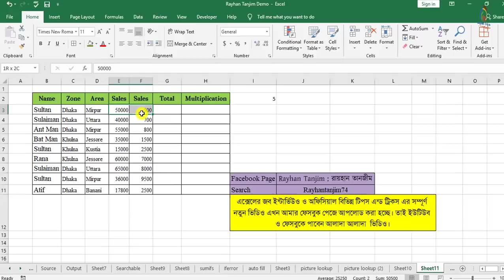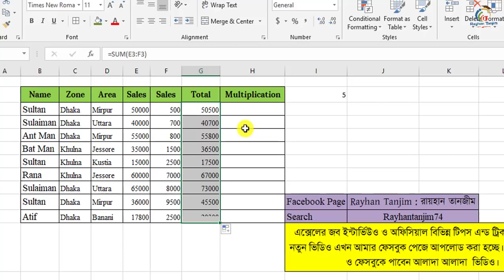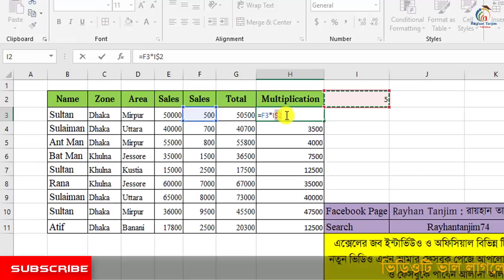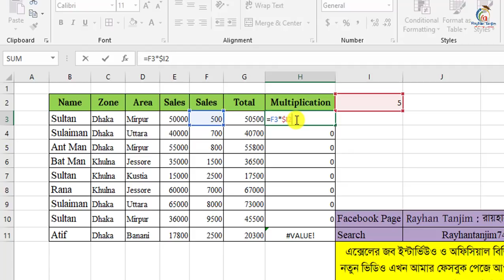Excel Cell References | Relative and Absolute in Bangla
In this tutorial, I will try to show you, how to use Relative and Absolute Cell References in Excel in Bangla || Microsoft Excel Bangla tutorial. And How to use a relative and absolute cell reference in excel in Bangla. You will be able to Learn Excel super Tips for understanding mixed cell references in excel in Bangla. And what is Microsoft Excel tutorial and Excel Learning Process Actually? After watching this video, you will be an expert in using cell references in Excel 2007,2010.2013,2016 at home in Bangla by Rayhan Tanjim.